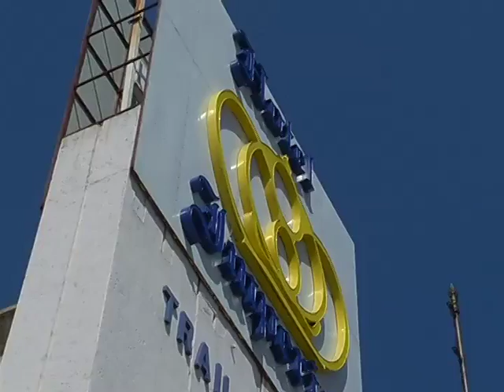Presidente de hoteleros entrega al Congreso documento